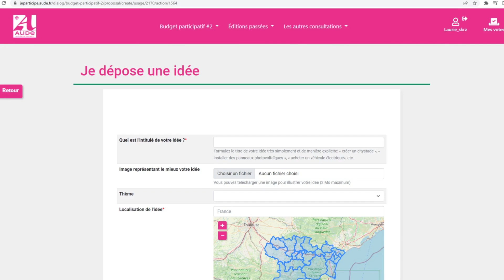Budget participatif #2 - C'est parti pour le dépôt des idées !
On vous explique tout sur le dépôt des idées dans le cadre de la deuxième édition du budget participatif.